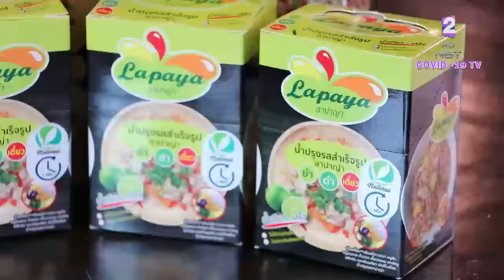กระปุกปัญญา 1 พ.ค. 64